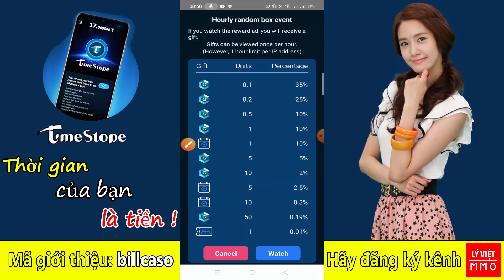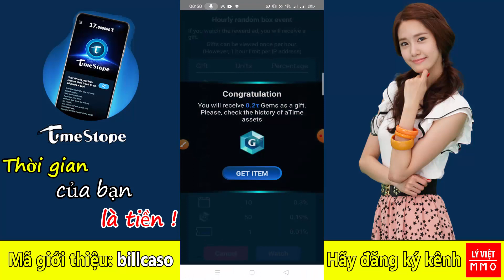Timestope - Tuần này Timestope trả lãi đất trênTimeland thiếu một ngày và đây là lý do hy hữu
💥 Mở Sàn giao dịch Time Exchange: Quý 4/2021

👉 Bước 2: Thực hiện ĐĂNG KÝ TÀI KHOẢN như sau:
👉Gender ( giới tính ): Male ( nam ) Female ( nữ )